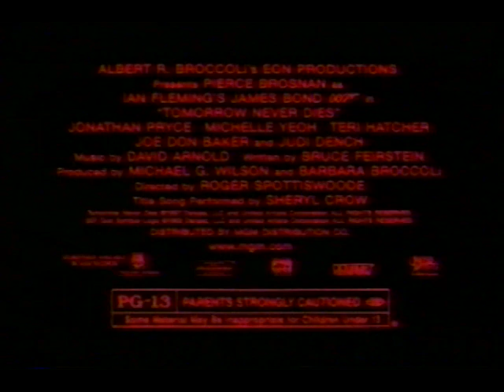(1997) James Bond 007 Movie Promo - Tomorrow Never Dies Commercial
James Bond 007 Movie Promo - Tomorrow Never Dies Commercial from  1997